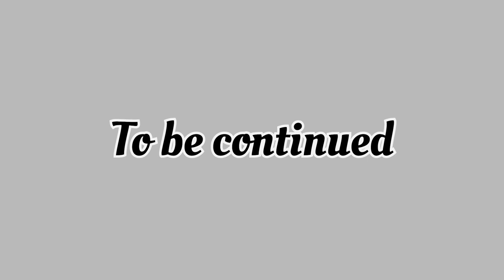Delhi to Jammu Tawi | Malwa express train | 12 hours journey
New delhi To Jammu Tawi || Malwa express Train | 12 hours journey

The best experience of my new travelling vlog